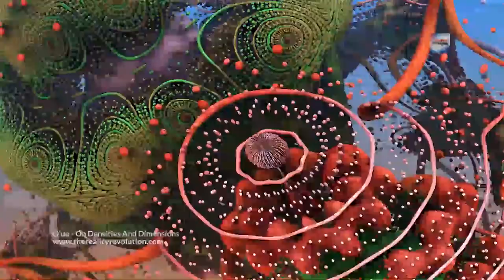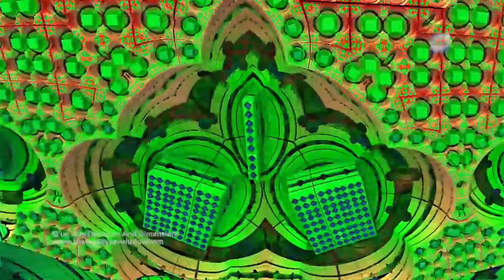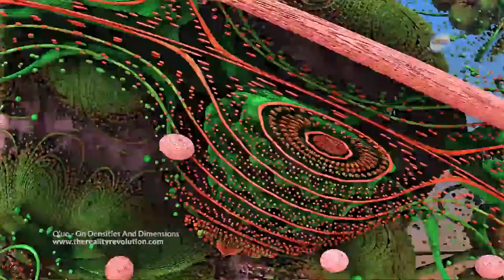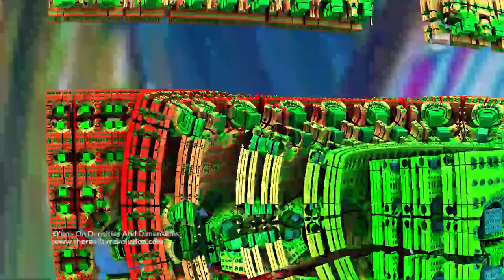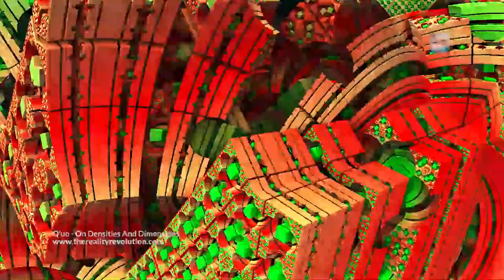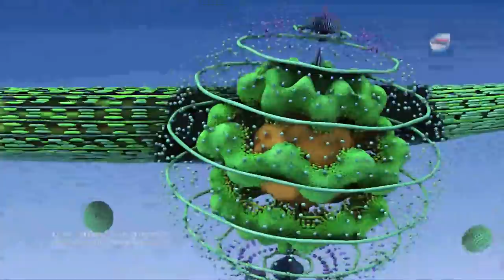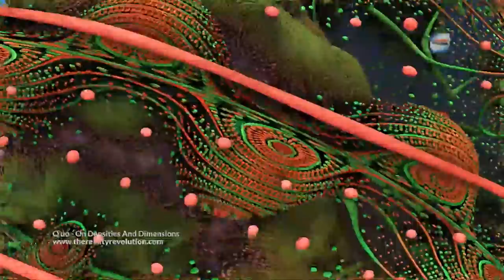Q'uo - On Densities and Dimensions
We are those known to you as the principle of Q’uo. Greetings in the love and the light of the one infinite Creator. We come in the Creator’s service to respond to the call of the circle of seeking this day. May we thank each of you for setting aside the time to create a circle of seeking and for calling for us to share information with you. It is our pleasure and our privilege so to do.

As always, we would ask of you that you are very careful in your discrimination. Set aside any thought of ours that does not immediately appeal to you. If you will take care to guard the gateway to your own thoughts then we shall feel free to share our opinions without being concerned that we might infringe upon your free will. It is crucial to us that we share information without such infringement, so we thank each of you for this consideration.

The query this day concerns the system of chakras that is used to structure the way that you think about your energy body. The question itself actually used the terms density and dimension. However, we believe we grasp that the actual intent of the query is more in terms of the internal workings of the body system rather than the macrocosmic point of view in which densities of the creation are considered. We apologize if we misunderstand or mis-speak because of this misunderstanding. However, we believe that the point of interest of the query has to do with looking at the system of the physical vehicle and its connections with the metaphysical universe in the form of the energy body that interpenetrates your physical body, and so we shall answer according to our understanding of this question as somewhat revised from the original statement.

We would take note of the way the question was phrased in simply saying that there is no true difference in the way that density and dimension are used, so that whether you are talking about the third dimension or the third density it is, in general, understood by students of metaphysical work that one is speaking of a quantum or certain kind of energy. The more appropriate of the two words for working with the concept of the octave of densities in creation is the word density rather than dimension. However, these two words are used interchangeably for the most part, not only by this instrument but also by many others whose works this instrument has read.

The densities, macrocosmically speaking, are reproduced faithfully within the energy of each and every entity that is in incarnation on planet Earth at this time. Each of you has an energy body which contains elements that are as true in pitch as the notes of a scale.

The difference between conventional octaves within your Western modalities of physical notation creates a choice of various scales among the twelve notes that make up the diatonic scale, so-called, within one octave of one your [musical] instruments. In music this twelve-tone scale is a creation whereby in twelve half-tones the tones are created from octave to octave so that the twelfth tone is the same as the first.

For more on q'uo check out llresearch.org

This information is mindblowing.

Intro: 0:00
Reading: 1:00
Discussion: 42:08